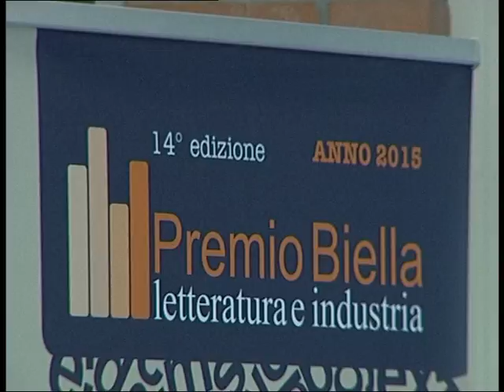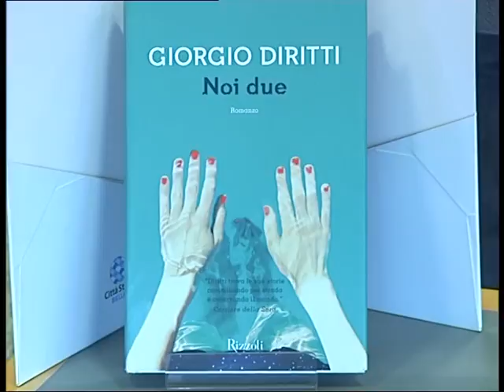TG Presentazione premio letteratura per l'industria Biella 2015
Ivana Ramella : Presentazione dei finalisti Premio Letteratura per l'industria 2015. Città Studi Biella 14° Edizione.